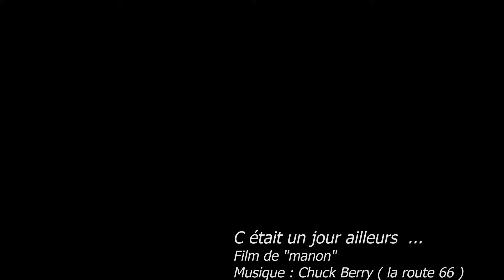Biker bay à GALERIA 2017 .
Un rassemblement pour tous les amoureux de la moto toutes marques confondues, des exposants, de la musique et de la danse, un bravo aux organisateurs, un programme différent de l'année passée,  à chacun sa préférence, mais toujours une immersion sympathique dans